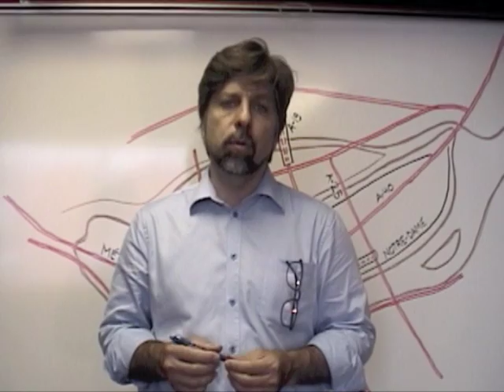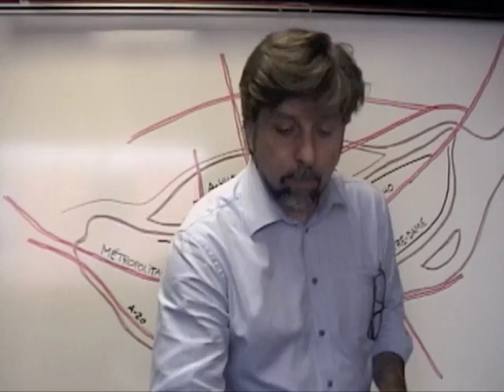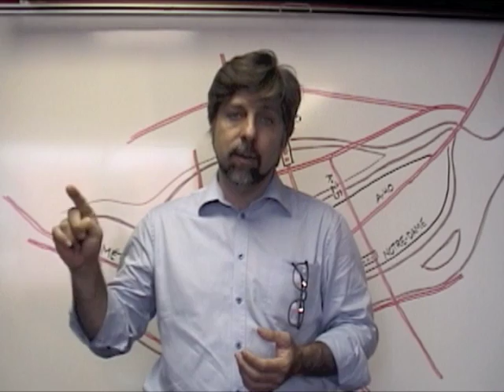Luc Ferrandez : Sécurisation du Plateau-Est - Trois questions qu'on me pose souvent (partie 1)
Je ne trouve plus le temps d'écrire. De toutes manières c'est la fin de l'écriture non? Tout a une fin. Cinéquizz par exemple; on pensait que c'était éternel et pourtant ça a disparu. Donc voici quatre capsules vidéo imparfaites (encore faute de temps) que j'ai préparées pour expliquer les annonces de cette semaine.  Et ce qui arriverait si on ne faisait rien.

(Je vous invite aussi à lire la documentation sur le sujet, le communiqué et surtout les réponses aux 11 questions courantes

Vous pouvez aussi consulter la carte synthèse des changements proposés sur mon Blog